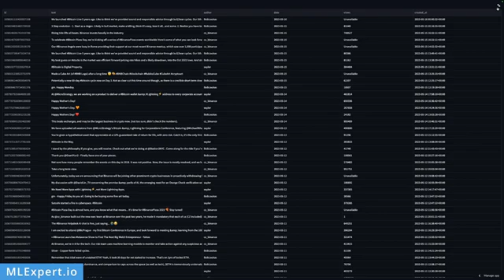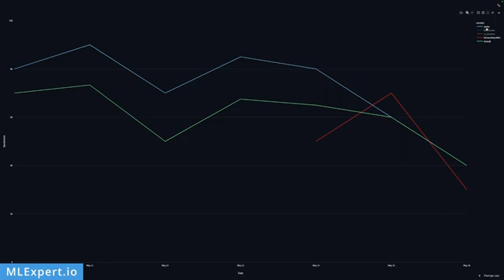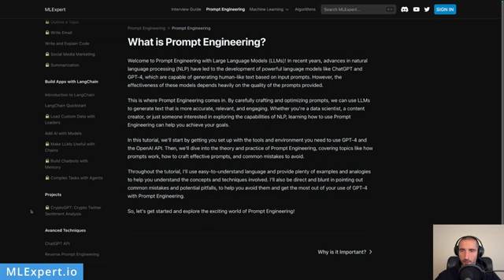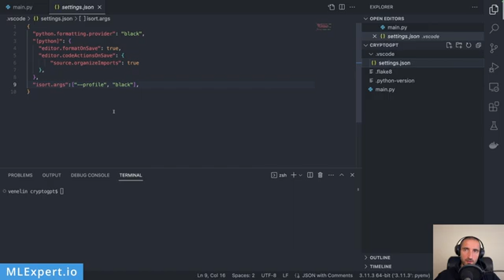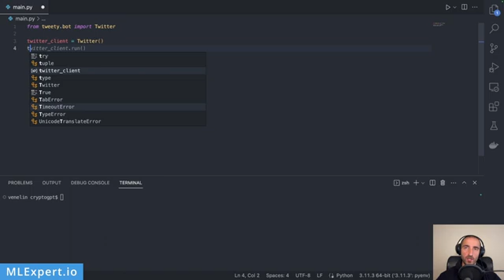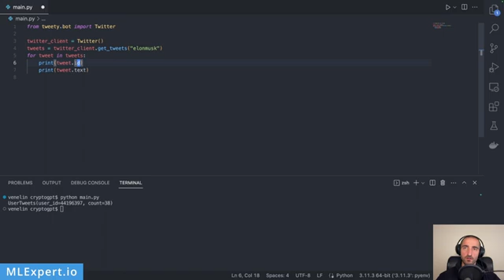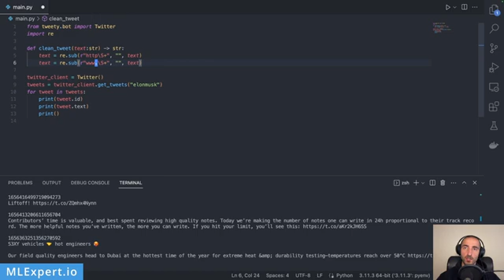CryptoGPT: Download and Preprocess Tweets | Twitter Sentiment Analysis using LangChain and ChatGPT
In this video, we'll start the CryptoGPT project - use ChatGPT and LangChain for sentiment analysis on Crypto Twitter accounts that you like. We'll set up a project in VSCode, install necessary dependencies, and use the tweety library to download and preprocess tweets.

00:00 - CryptoGPT
01:56 - Introduction
02:30 - tweety
02:56 - VSCode Setup
04:06 - Scrape & PreprocessTweets
15:54 - Conclusion